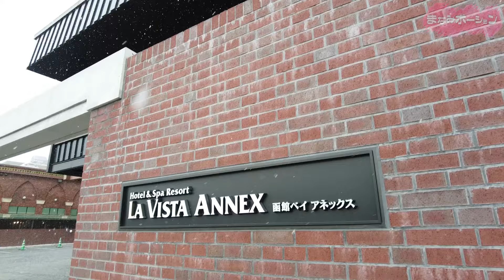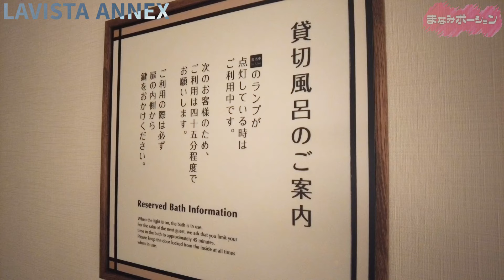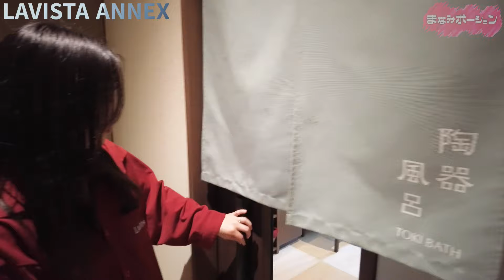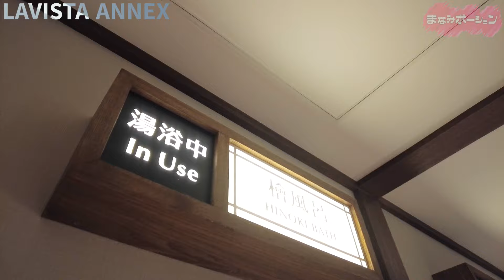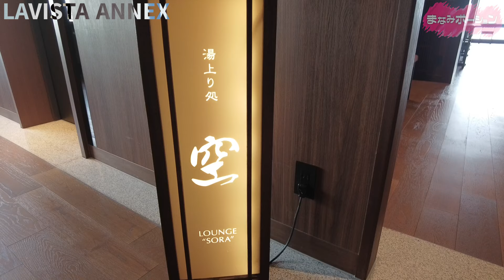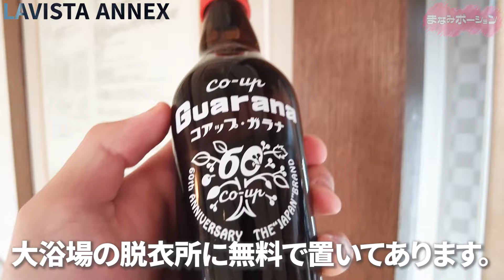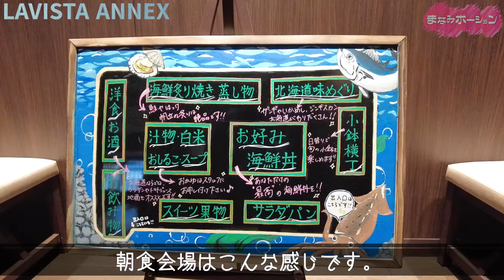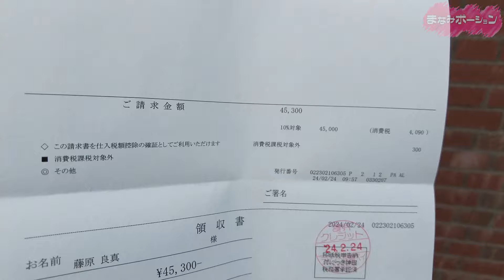【ラビスタ函館ベイANNEX】無料の貸切露天風呂&北海道の味覚満載のビュッフェが凄すぎた！最低ランクの部屋でこんな豪華ってあり得るの？！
無料サービスだらけのホテルが凄すぎた！
あれもこれもそれも？！本当に無料なんです！
そのうえ、いくらかけ放題などの北海道の味覚満載のビュッフェも美味しくて、部屋も綺麗で、接客も素晴らしいなんて！！！
函館に行くなら是非泊まってほしい！絶対リピートするホテルのご紹介です！

■前回動画
【函館観光】函館に来たら食べてほしいもの、ぎゅっとしておきました！後編